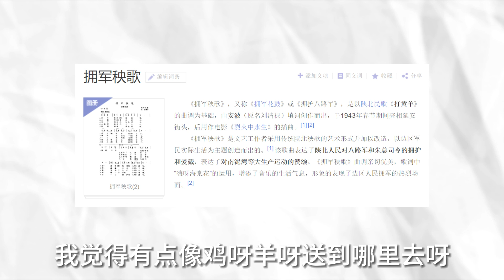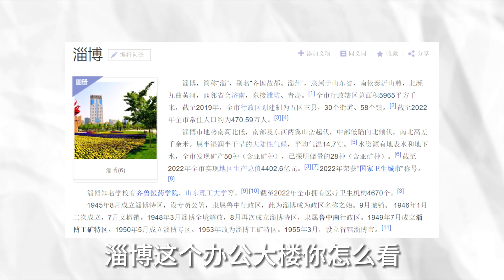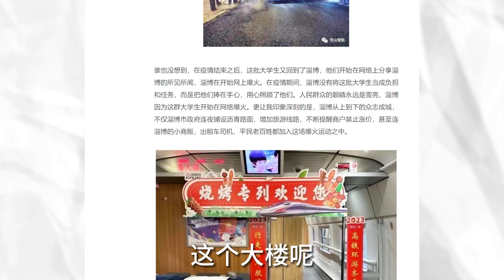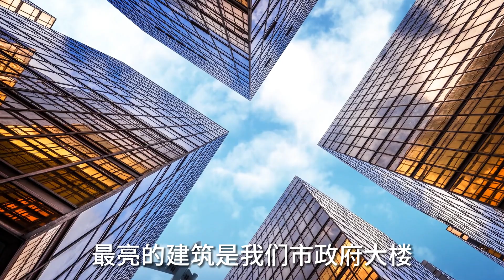司马南：淄博印象之一 解放区的天是明朗的天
我在淄博吃烧烤，老乡们热情的受不了他是北京来的，她是四川来的，外地旅客大约占了70%酒店不预定根本就住不上，淄博烧烤热度未减，过了五一还有六一。